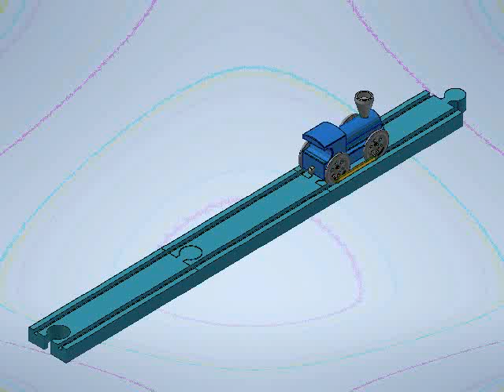Train Straight Track Motion Constraint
Autodesk Inventor - Drive Constaint: Including Motion Constraint